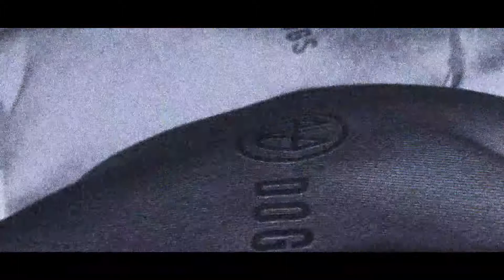NEW WINTER GEAR Promo & important announcement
Mahi Dogs Merch have finally put out their winter gear!
we have two styles "Steel & Sand" which both rock our tohu/label with pride

❗❗❗IMPORTANT ANNOUCEMENT❗❗❗
We though it would be best if we brought out the Hoodies at a discounted price for all our friends, whanau and PackFam who have followed our streams, videos, vlogs and antics.

Its not much but to say "Thank You" we are taking $10 of each item in the shop till the end of the week (SUNDAY 23RD of JUNE)! We want to make sure that those who follow get first chance on the new styles as well as at a discounted price 💲💲💲

ALSO  a huge thank you to our beats master: FLOWTY for producing a sick beat for us! make sure you follow him for more of his unique music!

We will be Updating the store tomorrow as well as there the store at the InnoNative Economy